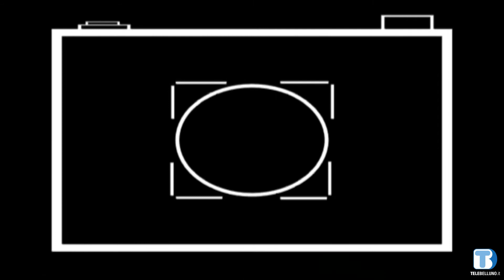Franco Piacentini - 02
Scatti Dolomitici di Franco Piacentini - 02